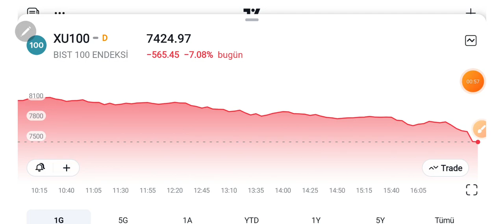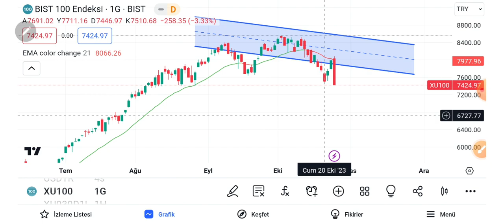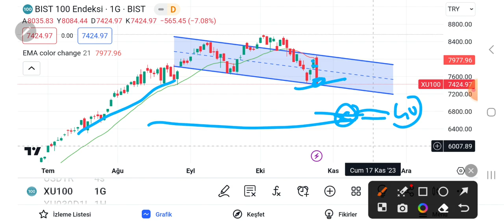Borsa'da abartı satışlar, yatırımcı paniklerse ... (25.10.2023)